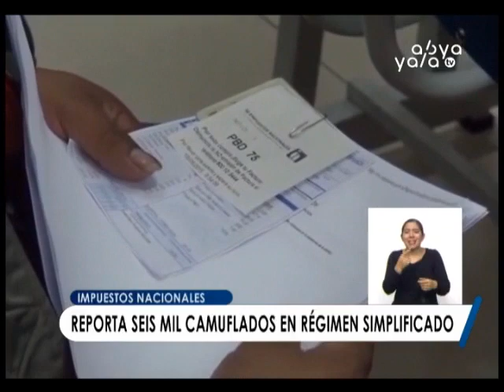Seis mil casos de actividades económicas camufladas en Régimen Tributario Simplificado a la fecha